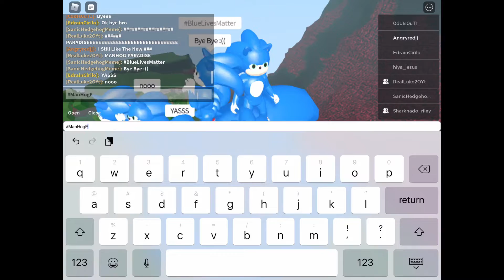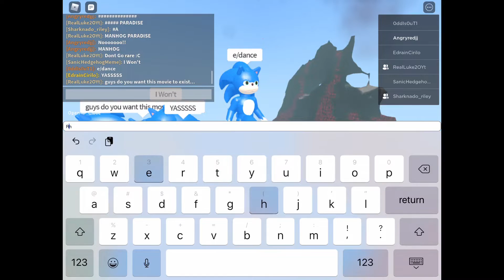Something idk..... lol